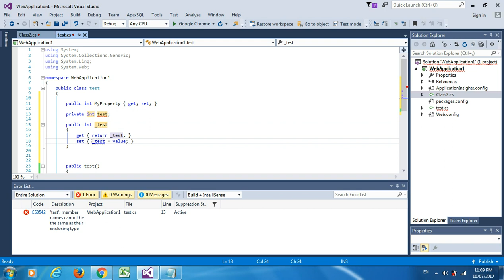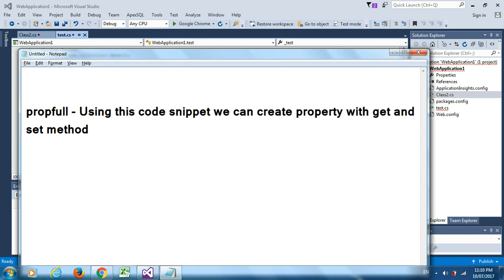What is the code snippet for creating a property in Visual Studio